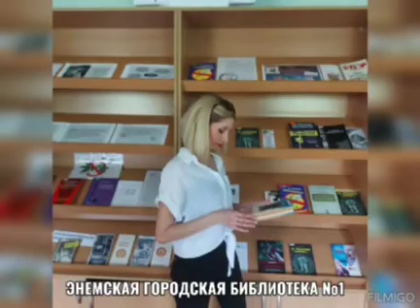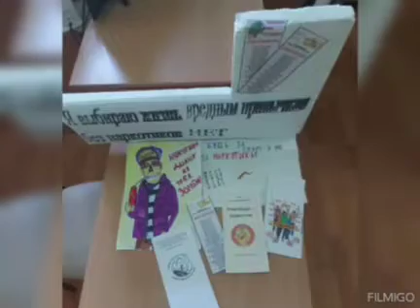Беседа «Наркотики и уголовная ответственность». ЭГБ №1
В Энемской городской библиотеке №1 была проведена беседа на тему: «Наркотики и уголовная ответственность». На мероприятие были приглашены медсестра инфекционной больницы Урсок Зарема Шихамовна и участковый уполномоченный МВД России по Тахтамукайскому району Неужероков Адам Аскерович.

Он разъяснил ребятам, какова бывает уголовная ответственность несовершеннолетних за хранение, употребление и сбыт наркотических веществ различного происхождения.

В заключение нашего мероприятия на территории библиотеки библиотекарь Н. А. Таймез раздала ребятам буклеты по профилактике наркомании.

противнаротиков наркомания культуратахтамукай тмцбс ЭГБ№1